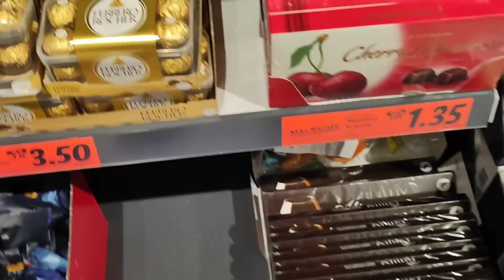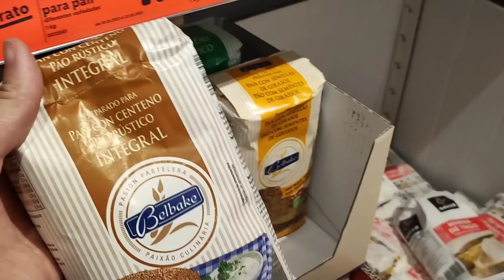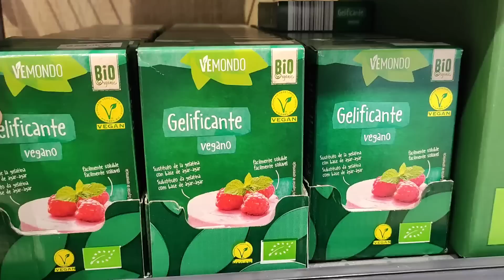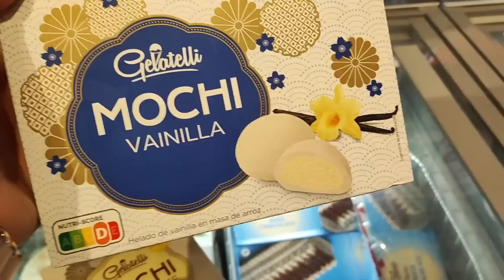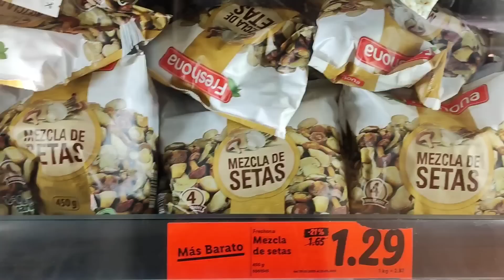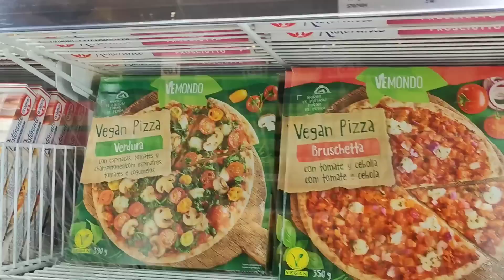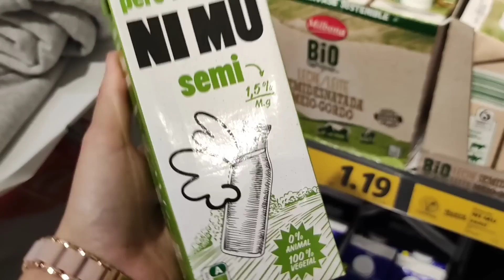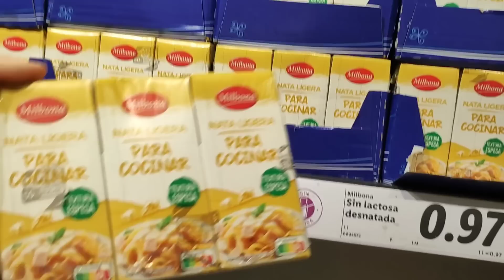تخفيضات ليدل مواد غدائية اخيرا جابو معشوقتي🤣مع جديد منتجات نباتية حلال 👍lidl